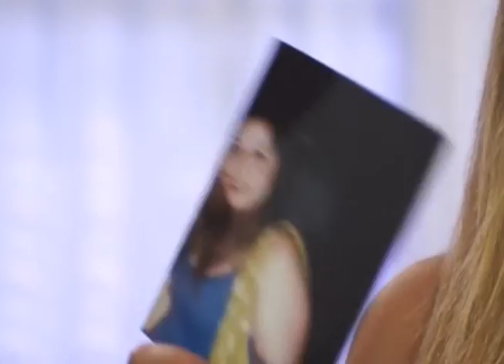Centros e convivência do Amazonas promovem eventos juninos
03º BLOCO AGORA 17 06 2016 - Centros e convivência do Amazonas promovem eventos juninos